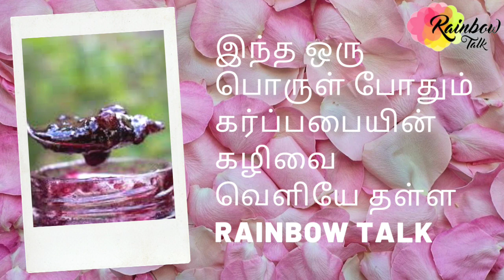Natural ways to uterus cleansing and strengthening foods/ karumuttai valara foods/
Here, described about, Natural ways to uterus cleansing and  strengthening foods/ karumuttai valara foods.

Rainbow Talk,...